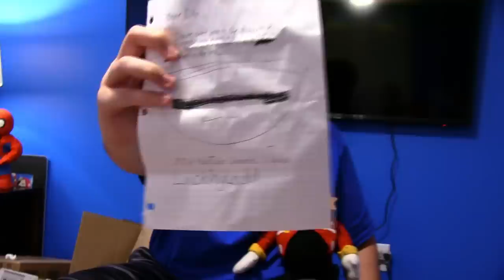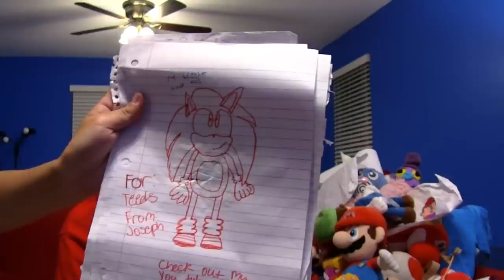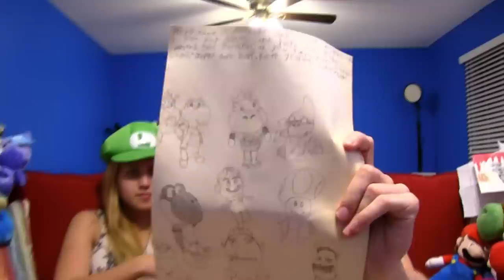WE NEED MORE RED YOSHI'S!! (Help us out please)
To: Chilly or Logan
6847 N. 9th Ave. Ste. A #312